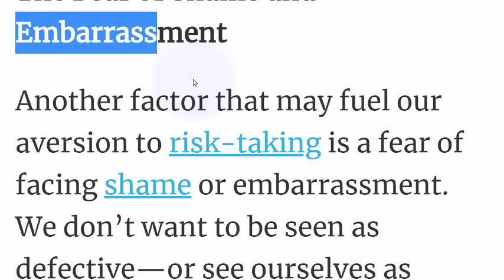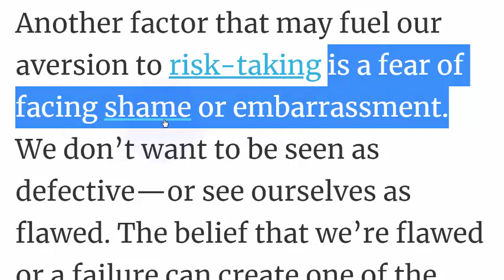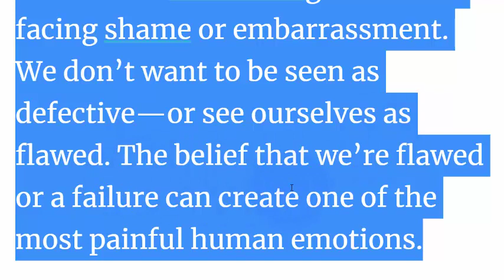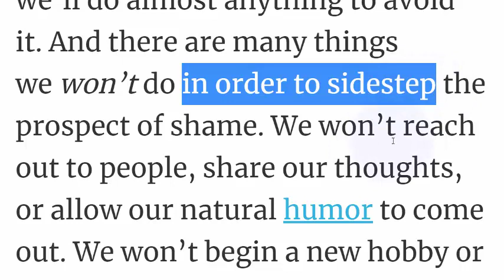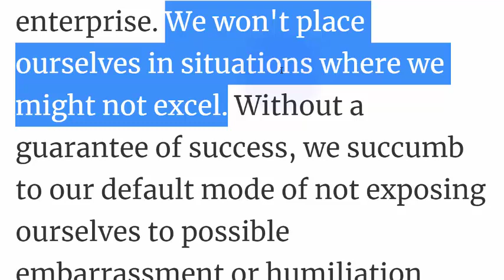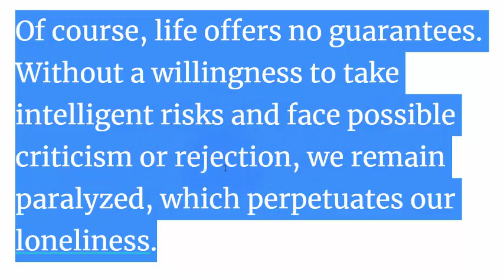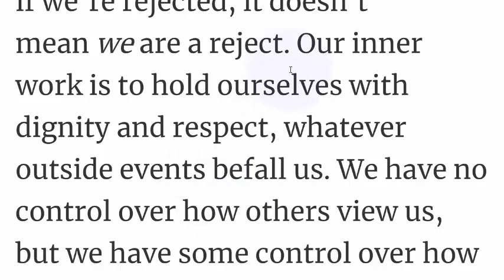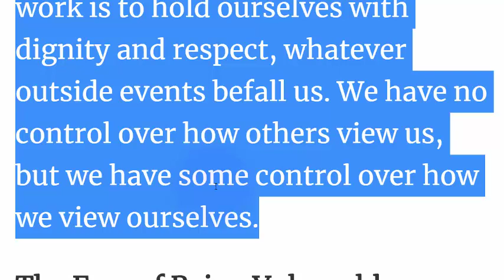تعلم القراءة باللغة الانجليزية اسباب الشعور بالوحدة part 3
حمل انجليزية مترجمة
تعلم المفردات الشائعة في اللغة الانجليزية
صفحتنا على الفيسبوك